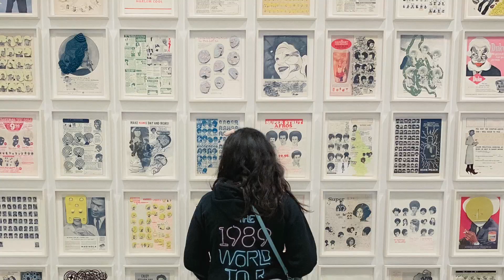MY WORLDSCHOOLING LIFE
Hi, I'm Bridgette! I am an ordinary girl living a not-so-ordinary life. Instead of a traditional brick and mortar school, my education involves traveling all over the globe to learn in real life settings. I hope that through my videos, I can inspire you all to travel more, because there is SO much to see, to learn, and to experience when you go outside your comfort zone. You'll find that what unites all of us is kindness, compassion, and acceptance, no matter where we live and how we live.

Xo, Bridgette